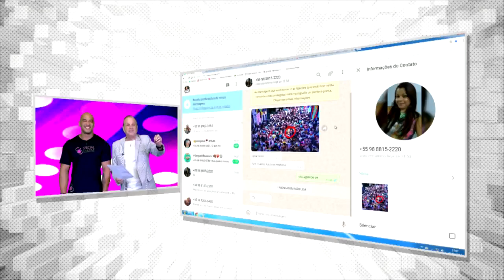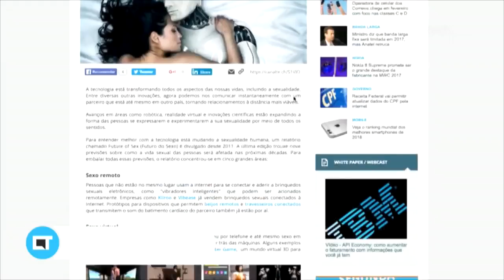GANHADORA DO GAME "ONDE ESTÁ CHICÃO"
RIBAMAR GALVÃO FALA SOBRE ABDOMEN DEFINIDO